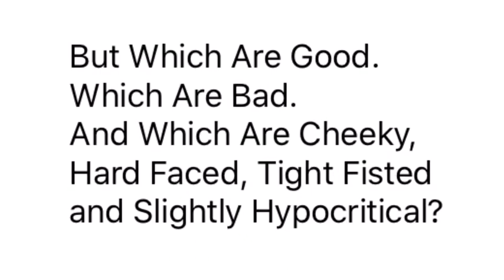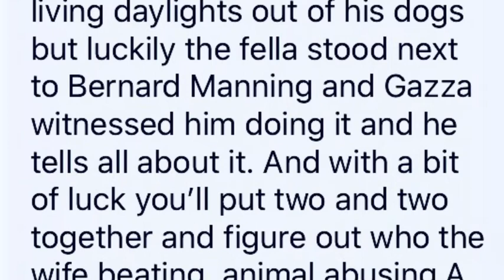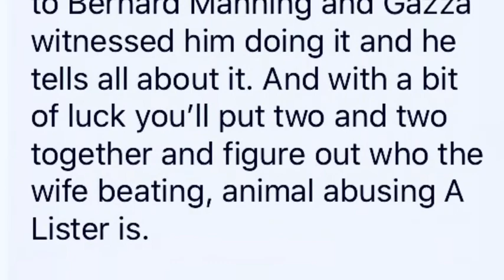The Good The Bad And The Cheeky, Hard Faced, Tight Fisted (and slightly hypocritical) Celebrities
Trailer for the forthcoming book Goldilocks And The Three Bare Arses